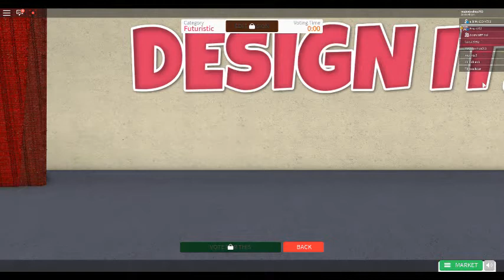let s play roblox design it on roblox with mt sister